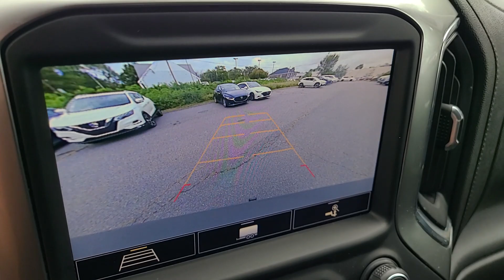2020 Chevrolet Silverado_1500 Dartmouth Seekonk Brockton Raynham MA Middletown RI P4811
Satin Steel Metallic Used 2020 Chevrolet Silverado_1500 LT Trail Boss 4WD Crew Cab 147  available in Dartmouth, Rhode Island at Colonial Honda of Dartmouth. Servicing the Dartmouth MA, Seekonk MA, Brockton MA, Raynham MA, Middletown, RI area.
2020 Chevrolet Silverado_1500 LT Trail Boss 4WD Crew Cab 147  - Stock#: P4811

225 State Rd.

Highlights of this 2020 Chevrolet Silverado 1500 include: New Air Filter  New Cabin Filter  CARFAX 1-Owner  CLEAN  GREAT MILES 25 185! JUST REPRICED FROM $50 988. Onboard Communications System  Rear Air  4x4  Alloy Wheels  Trailer Hitch  CONVENIENCE PACKAGE WITH BUCKET SEATS.  CONVENIENCE PACKAGE II  ENGINE  5.3L ECOTEC3 V8 br /br /SERVICE WORK COMPLETEDbr /Service Work completed on this Chevrolet Silverado 1500 includes: Complete Multi-Point Inspection  Oil & Filter Change by a Factory Trained Technician  Battery Voltage Test  Tires Inspected  Brake Inspection  Emissions System Check  Professional Detailed Inside and Out  Function Test all Lights  Check the Complete Exhaust System  Cooling System Inspection  Transmission Fluid Inspection  Differential Fluid Inspection  Function Test all Options & Accessories. br /br /WHY BUY FROM USbr /BUY WITH CONFIDENCE All our pre-owned vehicles receive a rigorous 152 Multi-Point inspection. 100% financing available to qualified customers.No payments for 45 days. Please call and arrange a hassle free test drive and ask for the vehicle portfolio including services records and Carfax. All online prices will be honored for 48 hours and are subject to change base on market days supply and demand. The vehicle must be paid in full the same day of the transaction and must finance at Colonial Honda br /br /OPTION PACKAGESbr /CONVENIENCE PACKAGE WITH BUCKET SEATS includes (A50) bucket seats  (D07) center console  (CJ2) dual-zone automatic climate control  (A2X) 10-way power driver seat including power lumbar  (KA1) heated driver and passenger seats  (KI3) heated steering wheel and (N37) manual tilt-telescoping steering column; Crew Cab models include (R7O) Cloth Rear Seat with Storage Package and includes (SNR) Up-level Rear Seat with Storage Package. CONVENIENCE PACKAGE II includes (UG1) Universal Home Remote  (A48) rear sliding power window  (KI4) 120-volt power outlet  (KC9) 120-volt bed-mounted power outlet  (IOS) Chevrolet Infotainment System with 8  diagonal color touch-screen with (MCR) USB ports br /br /Pricing analysis performed on 9/26/2023. br /
CONVENIENCE PACKAGE WITH BUCKET SEATS includes (A50) bucket seats, (D07) center console, (CJ2) dual-zone automatic climate control, (A2X) 10-way power driver seat including power lumbar, (KA1) heated driver and passenger seats, (KI3) heated steering wheel and (N37) manual tilt-telescoping steering column; Crew Cab models include (R7O) Cloth Rear Seat with Storage Package and includes (SNR) Up-level Rear Seat with Storage Package. (Leather seats require (CXH) Leather Package Included with (WJP) Midnight Edition.) ,CONVENIENCE PACKAGE II includes (UG1) Universal Home Remote, (A48) rear sliding power window, (KI4) 120-volt power outlet, (KC9) 120-volt bed-mounted power outlet, (IOS) Chevrolet Infotainment System with 8 diagonal color touch-screen with (MCR) USB ports, SiriusXM with 360L, (U2L) HD radio and (UVB) HD Rear Vision Camera Includes (UQA) Bose Premium Sound System.) (Requires (PCH) Convenience Package with Bucket Seats and (JL1) trailer brake controller. ,SEAT, UP-LEVEL REAR WITH STORAGE PACKAGE 60/40 folding bench for Crew Cab models, includes full-length bench seat, seatback storage on left and right side, center fold out armrest with 2 cupholders, full cab width underseat storage, (includes child seat top tether anchor) (Included and only available with (CXH) Leather Package.) IOS,L84-R,MQB